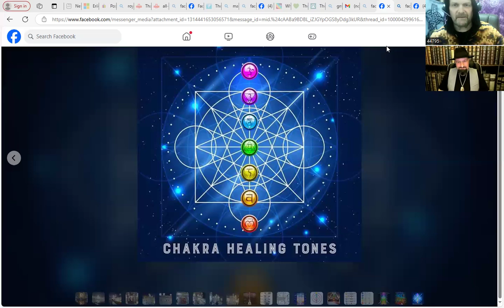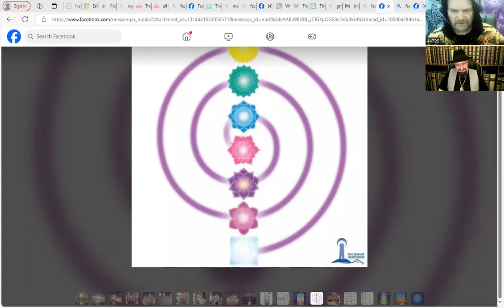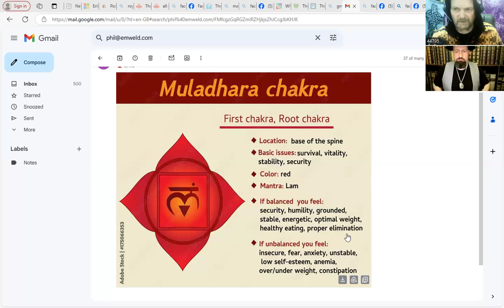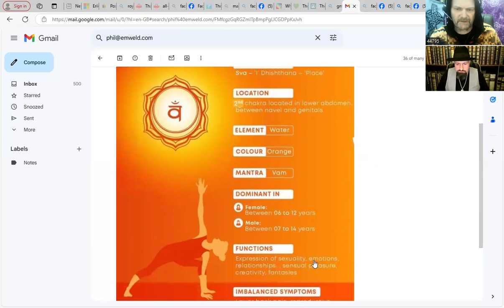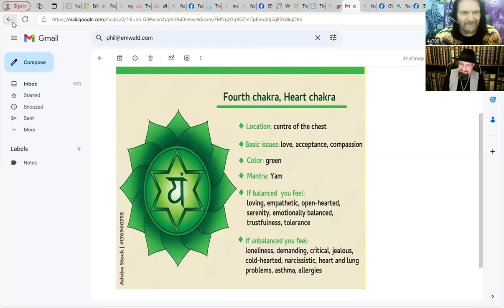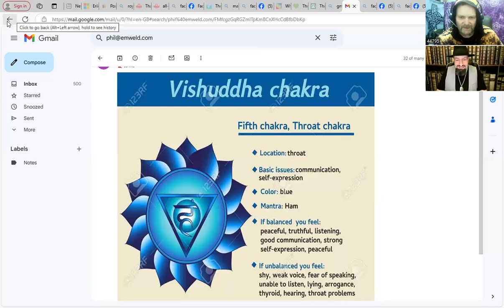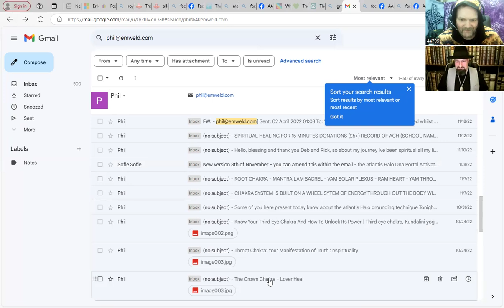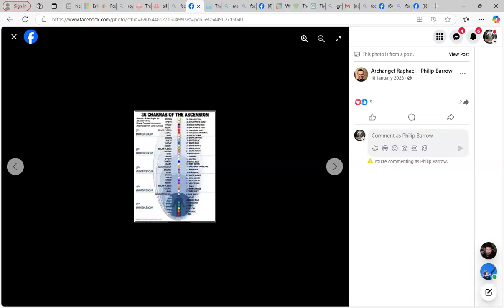Episode 6 Tales of two wizards - Protection - chakras & Tuning(Higher ones) - Parasites & Implants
Frequency Video

Dr. Amir Jahangiri

Is a Lecturer in Computer Science, with a PhD in Brain-Computer Interfaces, and a Postdoc in Artificial Intelligence from the University of Essex, United Kingdom. He has also dedicated over 35 years of his life to the path of Spiritual Mastery and becoming a Master Holistic Health Practitioner. He is the creator of DRAGON REIKI, and a master of Reiki Drum, Kuji-Kiri, Qigong, Shamanism, PranaYama, Mental and Emotional Reprogramming, Crystal Healing, Light Language Activation, Spiritual Contract Revocation, Cord Cutting, Soul Shard Retrieval, Past Life Regression, Entity and Implant Removal, Ancestral and Family Karmic Clearing, Total Energy and Chakra Balancing, Psychic Defence, and Aura Repair. Amir Also reads the Akashic records and discovers Star Seed Origins. He can also assist with DNA Activations and upgrading the Light Body.

= Global Lightworkers Healings & Teachings - Keys & Codes  -